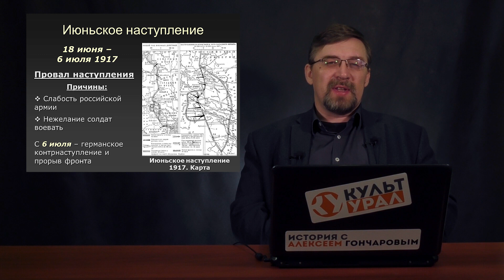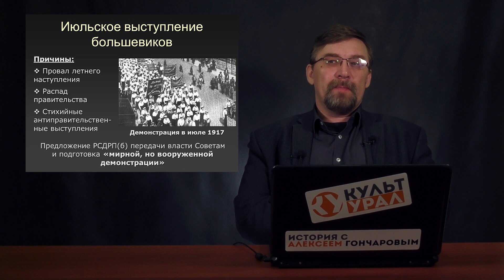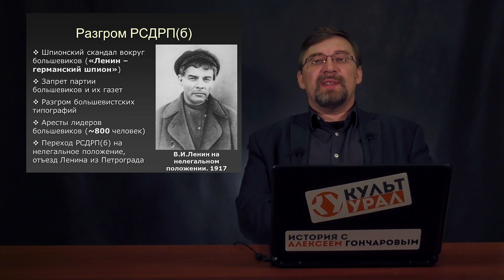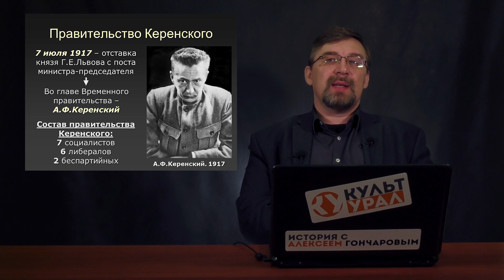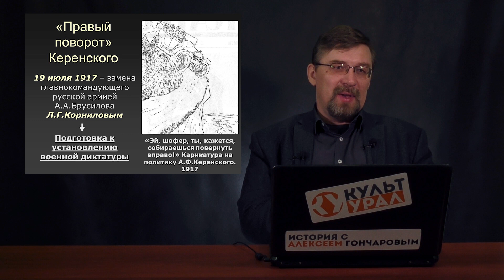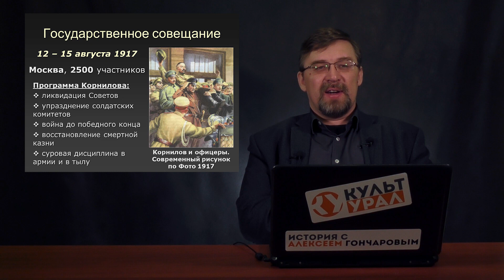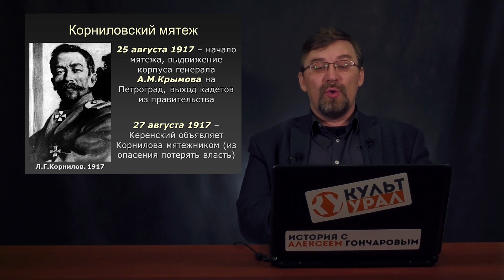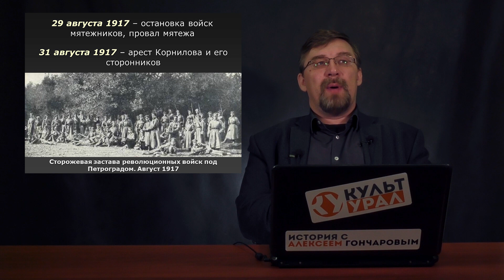История России с Алексеем ГОНЧАРОВЫМ. Лекция 116. От Февраля к Октябрю. Часть II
Помочь проекту:
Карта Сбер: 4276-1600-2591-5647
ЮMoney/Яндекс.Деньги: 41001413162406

00:00 - Вводная
01:15 - Июньское наступление Российской армии
03:33 - Июльский кризис Временного правительства
06:01 - Июльское выступление большевиков. Расстрел демонстрации 4 июля
09:32 - Разгром РСДРП(б). Шпионский скандал вокруг Ленина и большевиков.
14:15 - Правительство Керенского
17:02 - "Правый поворот". Группировка Корнилова.
22:02 - Государственное совещание 12-15 августа
25:44 - Подготовка диктатуры. Договор между Керенским и Корниловым
30:40 - Корниловский мятеж
32:50 - "Реабилитация" большевиков, разгром "корниловщины"
36:50 - Итоги лета.
37:10 - Семья Романовых после отречения Николая II. Расстрел царской семьи